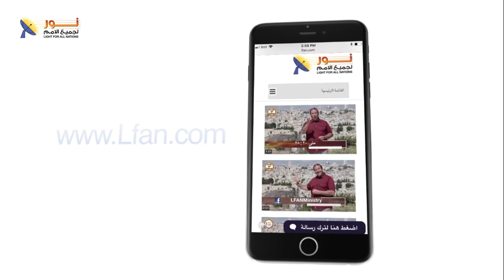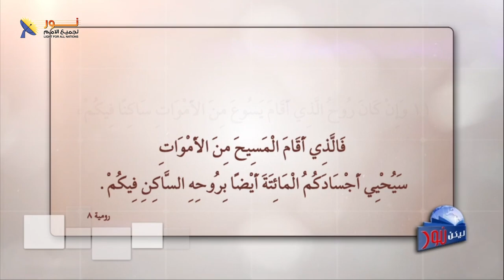ليكن نور - الحلقة رقم ٦١٦ - أهمية القيادة بالروح